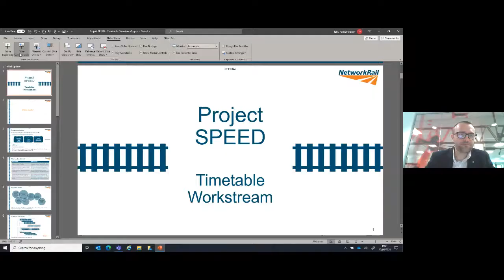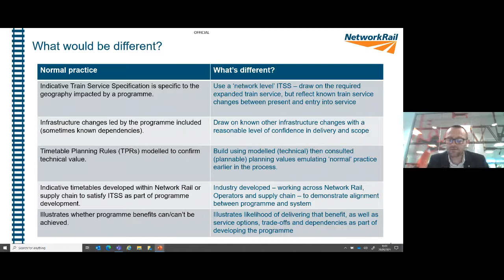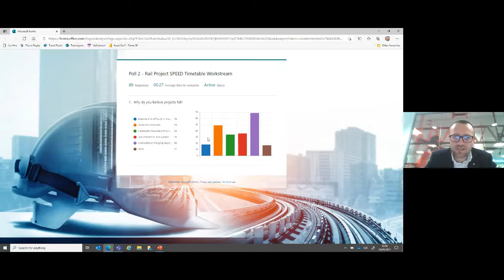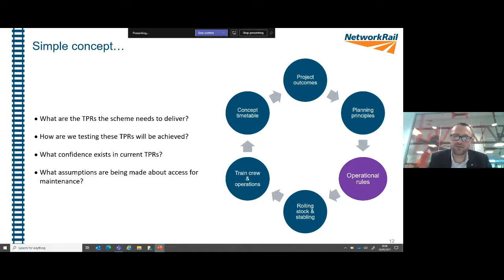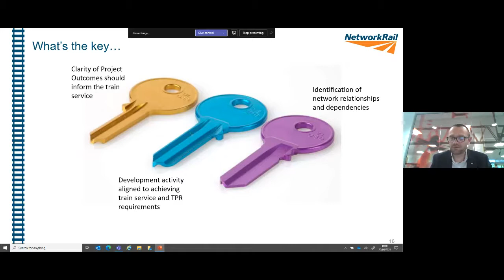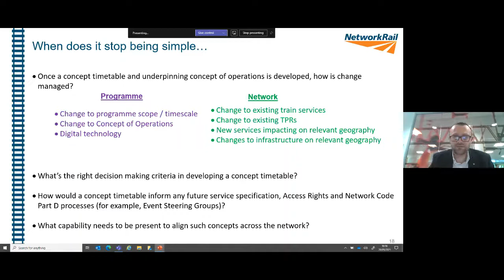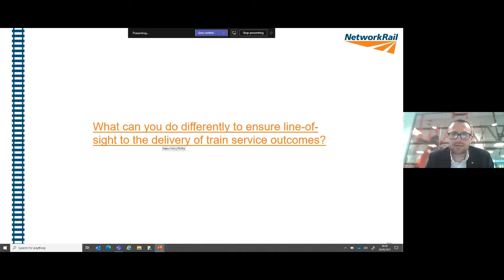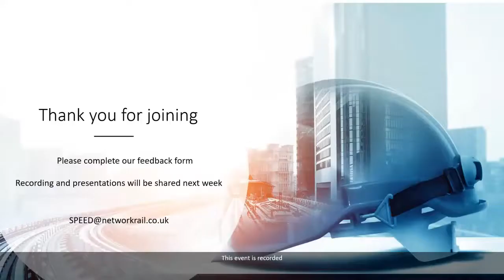Rail Project SPEED: Timetabling - 20 May 2021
Workstream 3: Timetabling
•    Speaker: Toby Patrick Bailey, Head of Planning & Performance, Network Rail